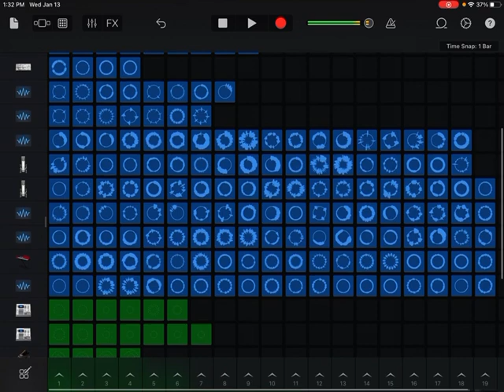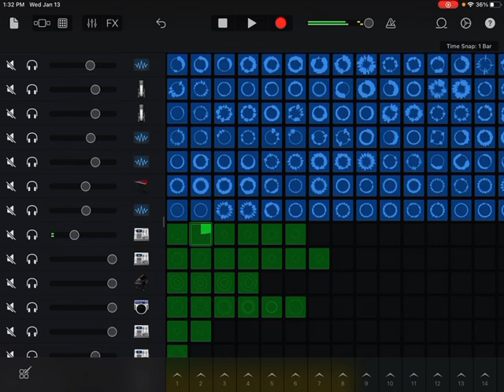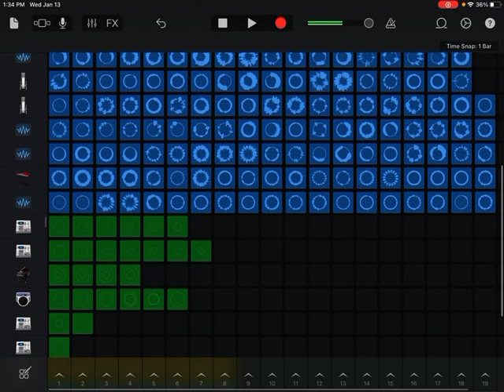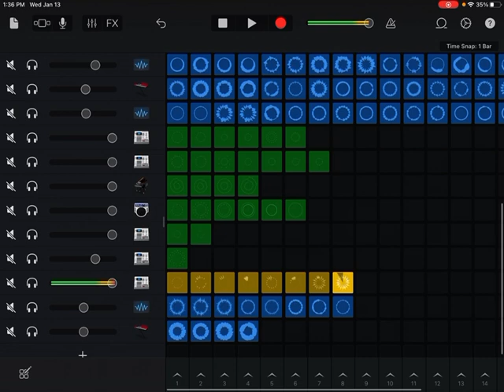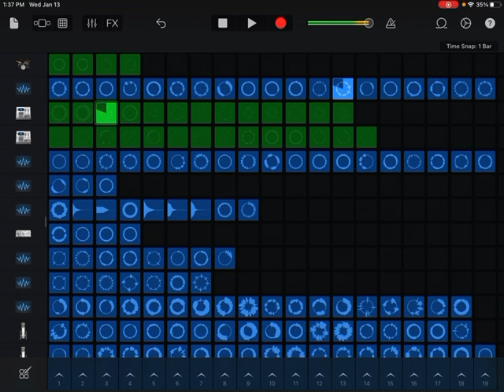PHILLY CLUB MIX PART 12